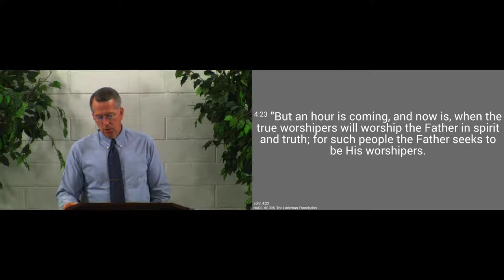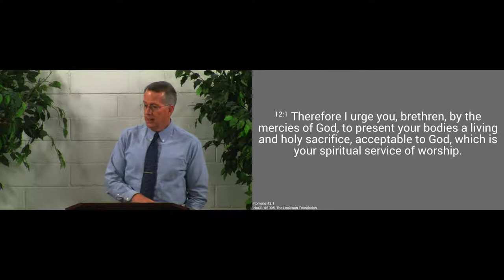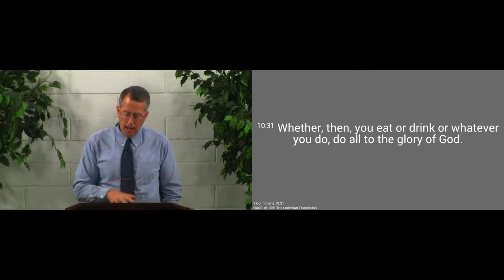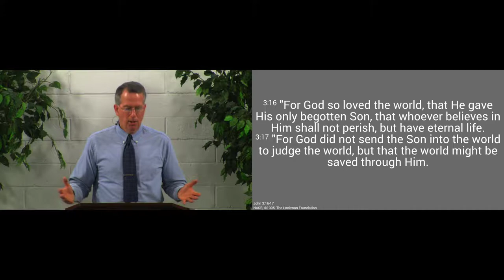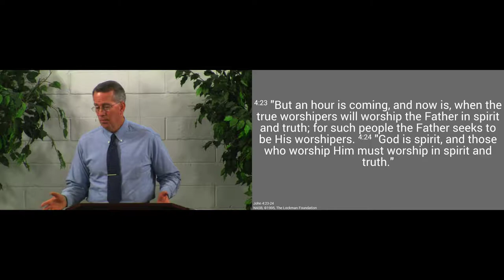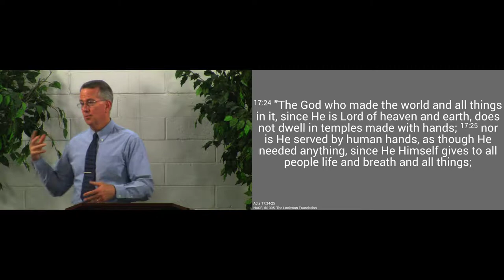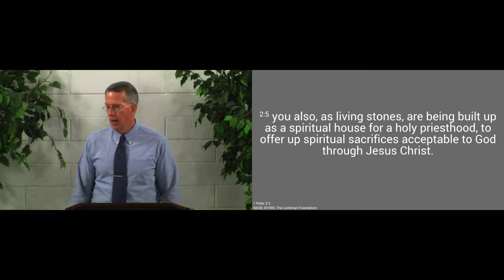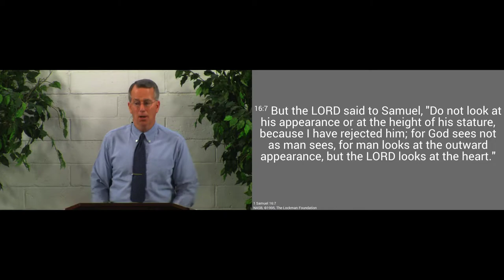170507am - Sincere Worship - John 4:23-24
The Lord has redeemed us that we might worship Him sincerely with our whole lives.